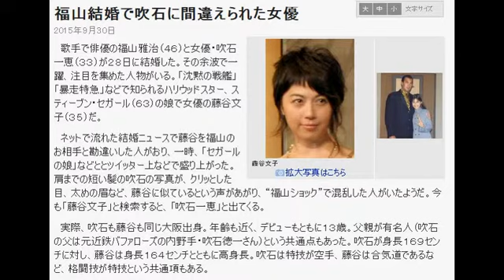福山結婚で吹石に間違えられた女優 藤谷文子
福山結婚で吹石に間違えられた女優
2015年9月30日
藤谷文子 スティーブン・セガール（右）と藤谷文子
　歌手で俳優の福山雅治（４６）と女優・吹石一恵（３３）が２８日に結婚した。その余波で一躍、注目を集めた人物がいる。「沈黙の戦艦」「暴走特急」などで知られるハリウッドスター、スティーブン・セガール（６３）の娘で女優の藤谷文子（３５）だ。

肩までの短い髪の吹石の写真が、クリッとした目、太めの眉など、藤谷に似ているという声があがり、“福山ショック”で混乱した人がいたようだ。今も「藤谷文子」と検索すると、「吹石一恵」と出てくる。

　実際、吹石も藤谷も同じ大阪出身。年齢も近く、デビューもともに１３歳。父親が有名人（吹石の父は元近鉄バファローズの内野手・吹石徳一さん）という共通点もあった。吹石が身長１６９センチに対し、藤谷は身長１６４センチとともに高身長。吹石は特技が空手、藤谷は合気道であるなど、格闘技が特技という共通項もある。